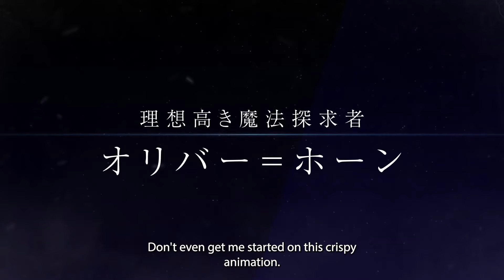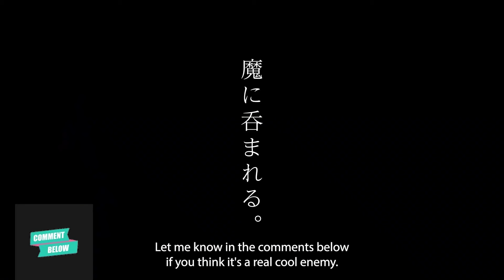THE BEST NEW GEN ANIME!?! Reign of the Seven Spell blades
Welcome back to the channel this anime is easily one of the best new gen animes around... I definitely recommend all of you guys to at least try and make to episode 5 I promise you will love it!

Thank you guys so much for the support you've been showing the channel lately we are so close to hitting 3000 subscribes that's the goal!